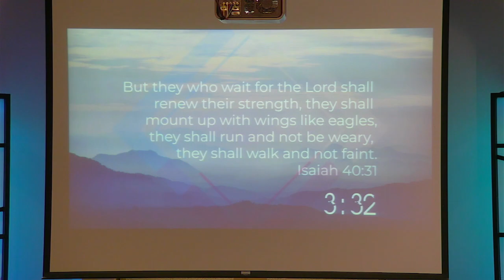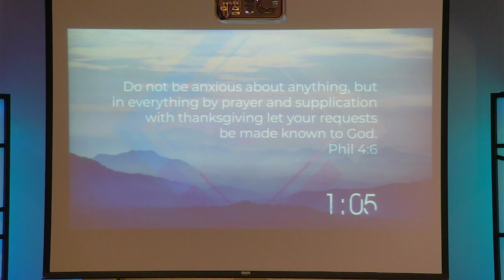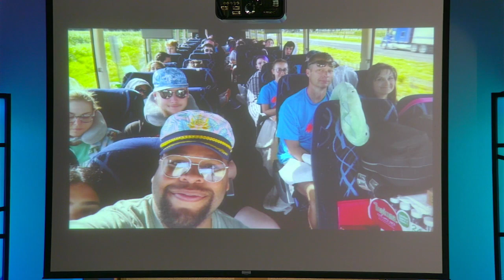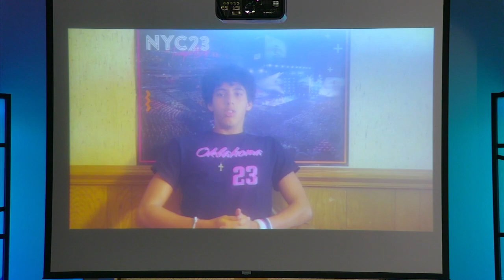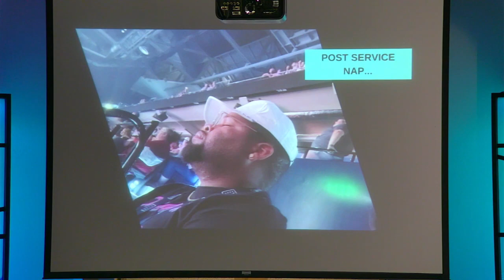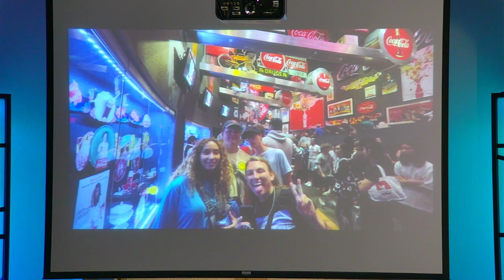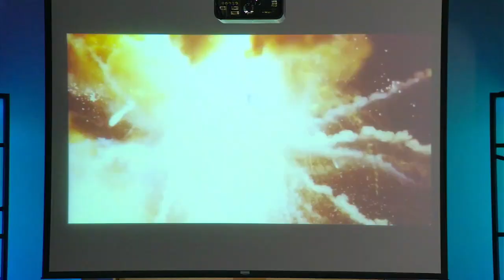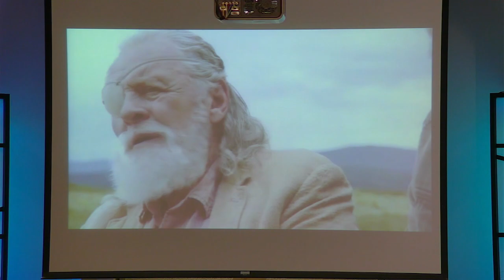LVP 2023-07-16 Superheroes: Thor (Part 2)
Pastor Susie's message: Superheroes: Spiritual Truth from a Few Legends